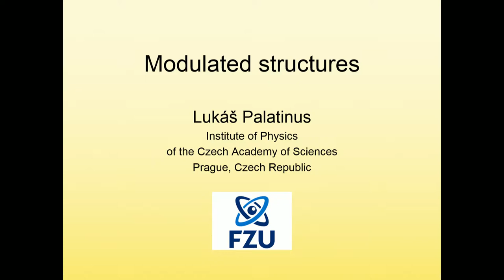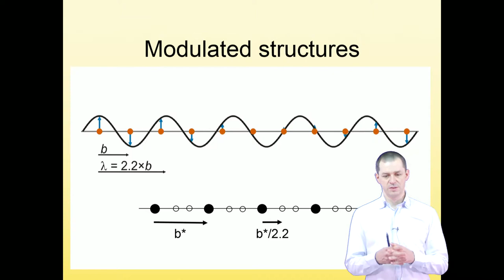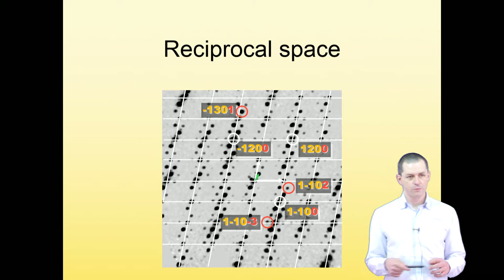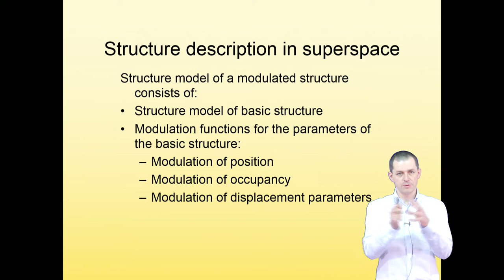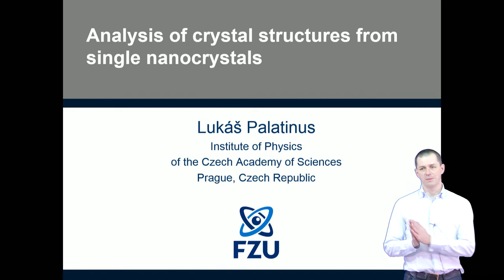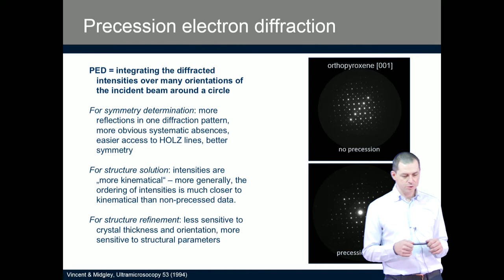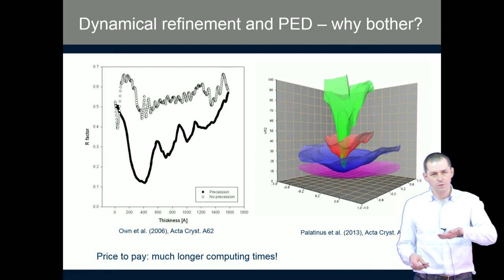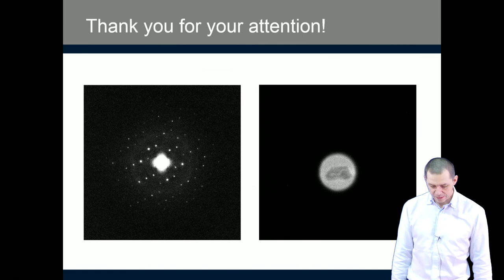Structure solution, refinement and interpretation of difficult inorganic structures by Jana2006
Course Coordinators:

Prof. Partha Pratim Jana

Guest Faculty:

Dr. Lukas Palatinus
Senior Researcher
Department of Structure Analysis
Institute of Physics of
the CAS, Czech Republic